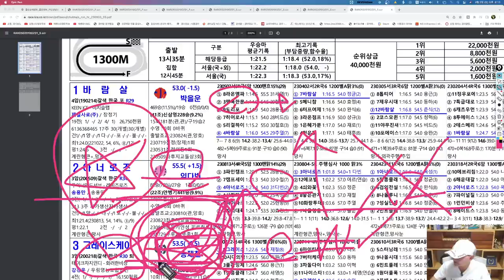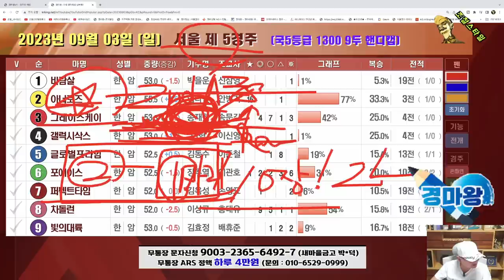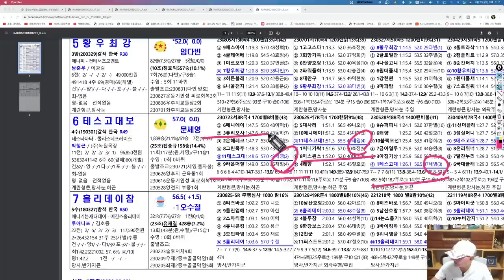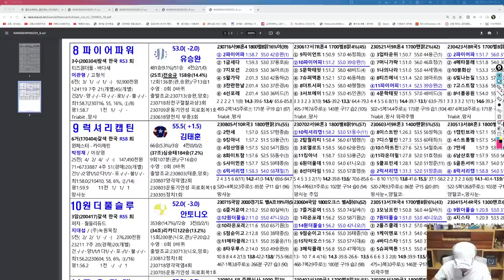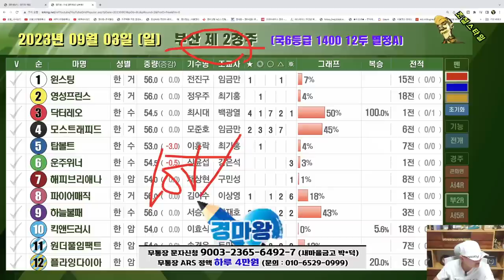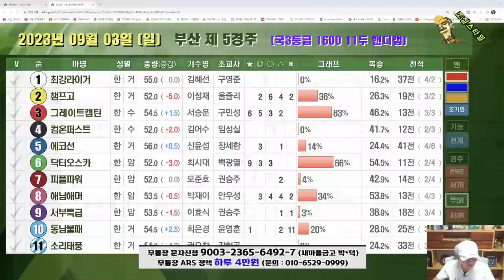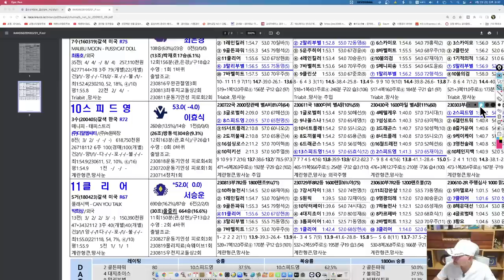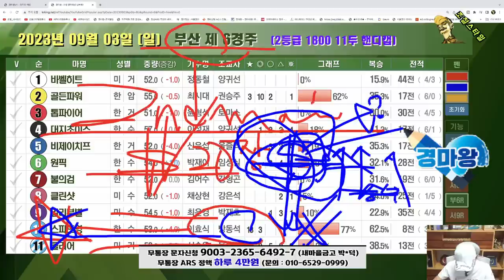[경마] 조철스타일 경마/ [9/3/일요] 실전베팅 / 징검다리 UCC